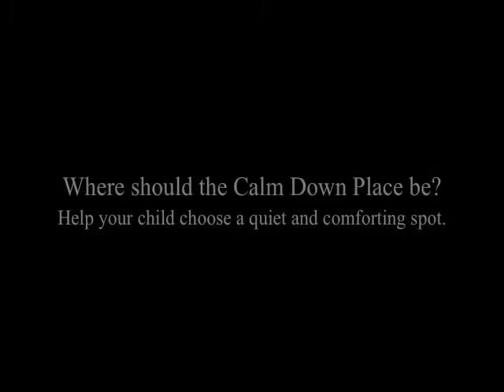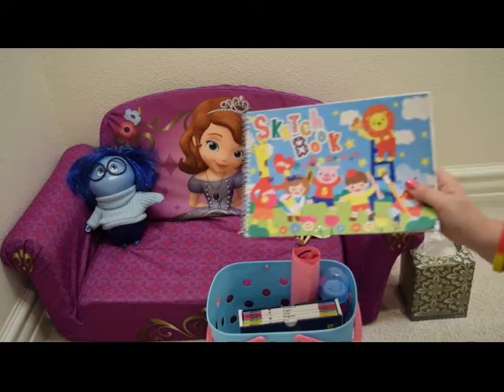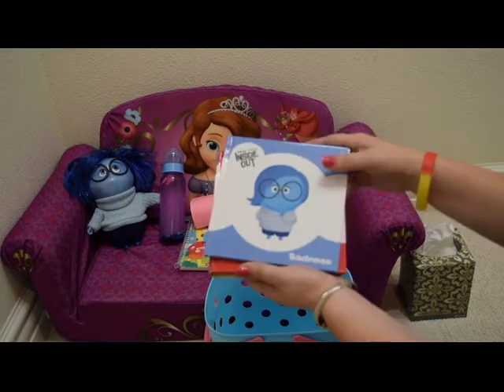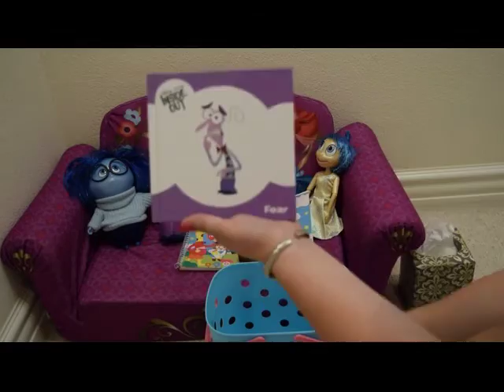How To Make A Calm Down Space For Kids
Instead of putting children in "Time Out," try providing them with a Calm Down Space where they can go to think, reflect, and, well… calm down.  I made this Calm Down Space for my daughter, who has ADHD and at least one major meltdown a day.

LINKS TO ITEMS MENTIONED IN VIDEO: To Items Mentioned In Video:
- Disney's Inside Out Box of Mixed Emotions
- Disney's Inside Out Sadness Doll
- Disney's Inside Out Joy Doll

If you enjoy these videos and you'd like to see more, please consider becoming a patron for as little as $1 a month Thanks!